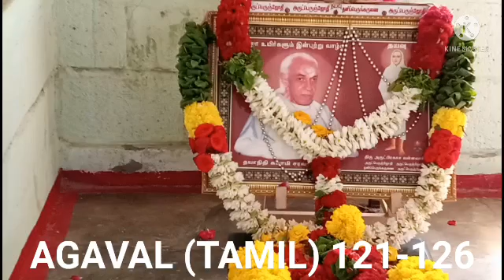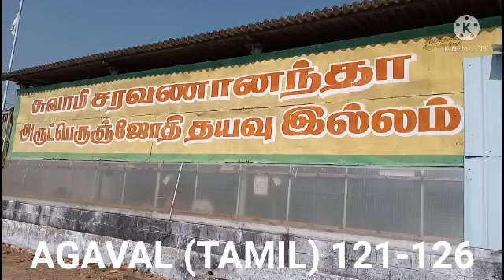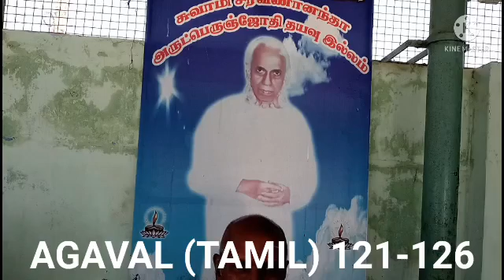4.12.2021 Arutprunjothi Agaval (121-126) (Tamil) Expl.Note by Swami Saravanananda Avargal, Dindigul.